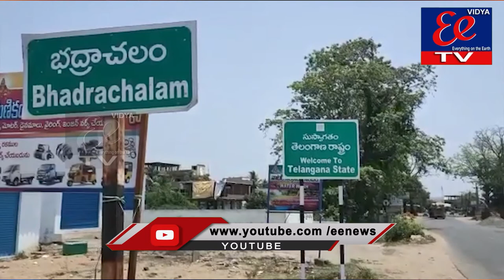NEWS BULLETIN || EE News